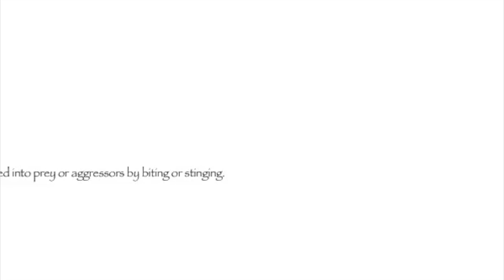Mk and Minh Venom Definition presentation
This video is about Mk and Minh Venom Definition presentation